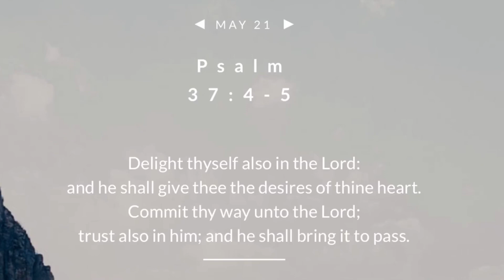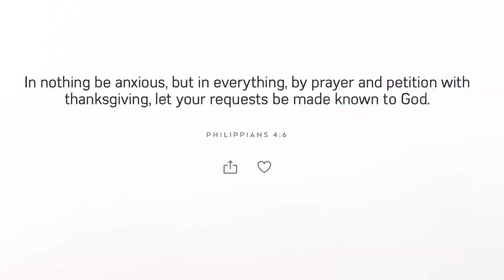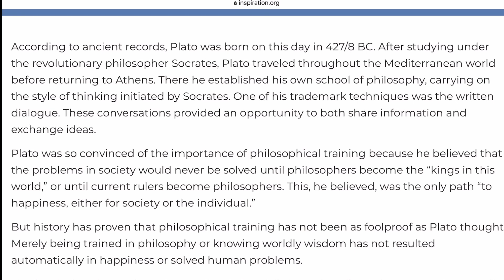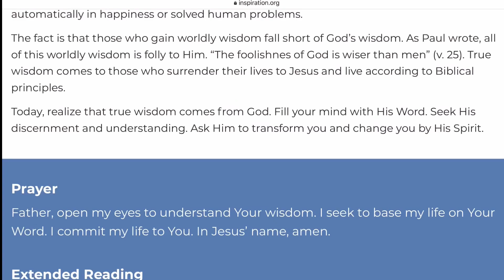May 21, 2020/235 Trucking. Keller to Dallas Texas